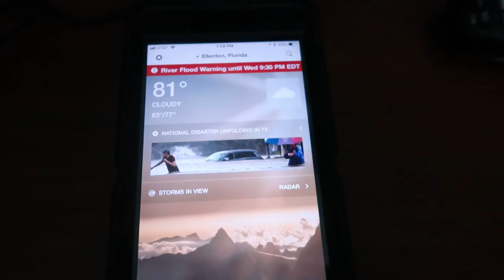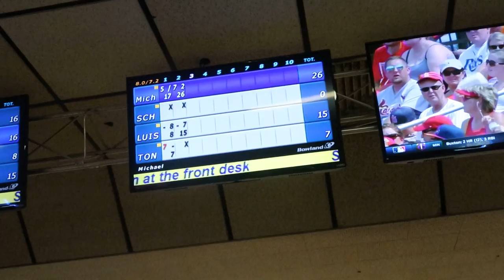Vlog #1 Normal Day of the OTAKUZONE! w/ Levid The Retro Gamer!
Well because of the bad weather, i have to postpone a Pokemon go video until next time, but just have fun about my Sunday normal day XD enjoy!

Instagram.com/otakuzone2017